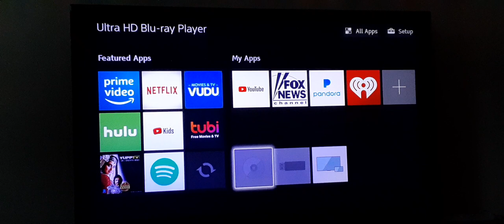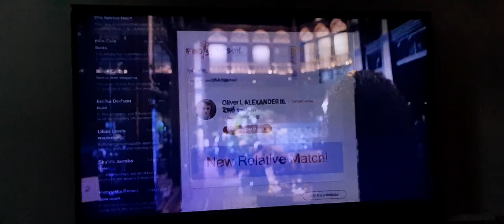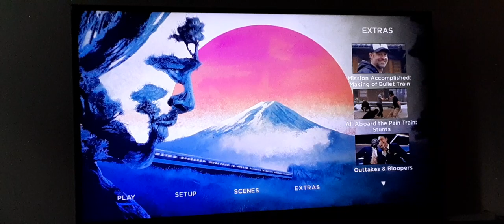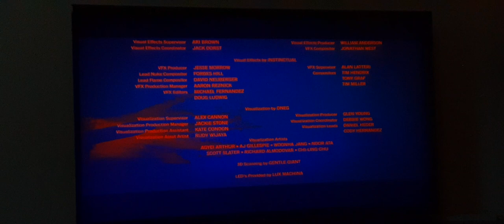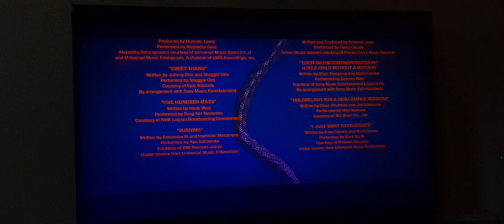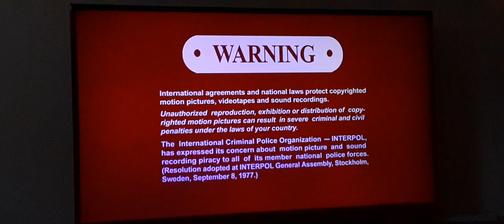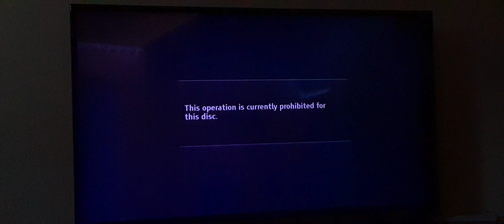Opening And Closing To Bullet Train BluRay 2022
1. Sony Pictures Home Entertainment Logo
2. The Woman King Traller
3. The Invitation Traller
4. Spider Man No Way Home Traller
5. Blu Ray Menu
6. Mpaa Rating Screen
7. Fbi Piracy Warning Screens
8. Columbia Pictures Logo
9. 87 North Produtions Logo
8. Start Of Movie

1. Last Few Seconds Of The Ending Credits
2. A Columbia Pictures Release (Closing Logo)
3. Sony Pictures Warning Screens (In All Languages)
4. Skipping The Bonus Features

That's It